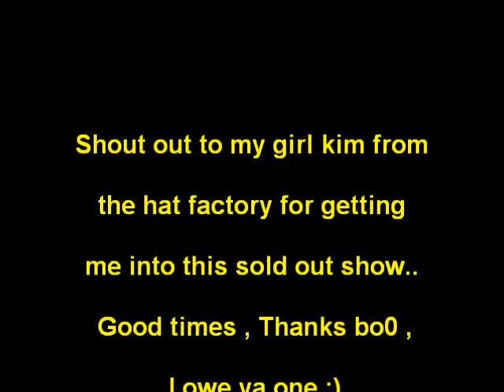Skrillex @ the national 10-7-11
skrillex show @ the National